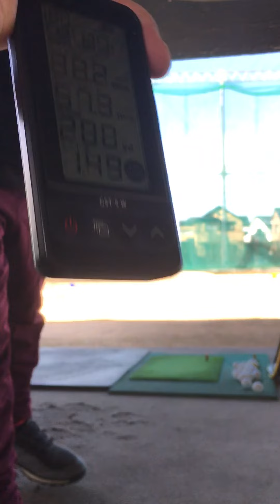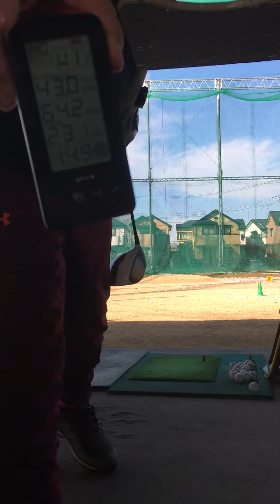秘打❗️バント打法⁉️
昨日の麻生でうまく機能したバント打法です。